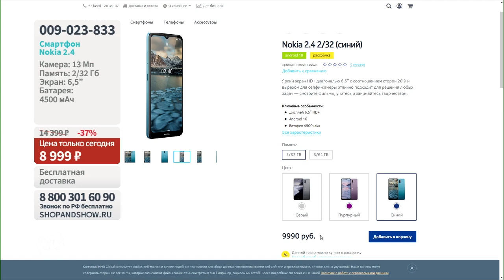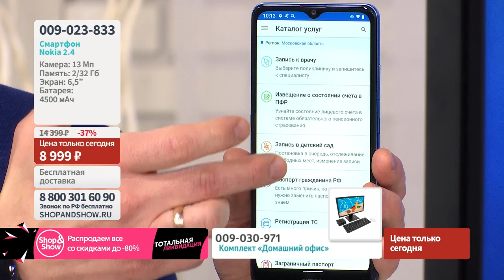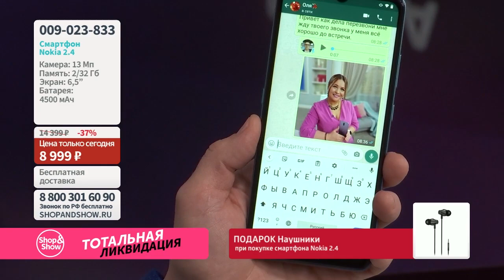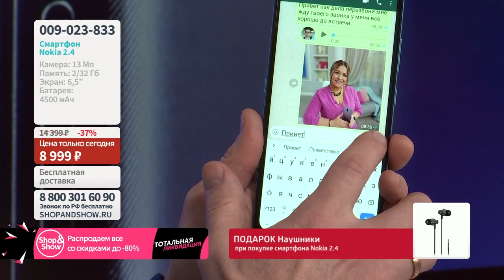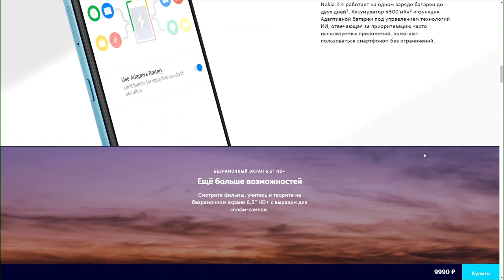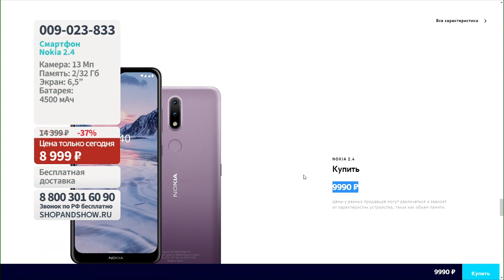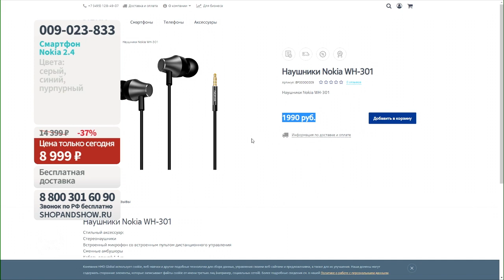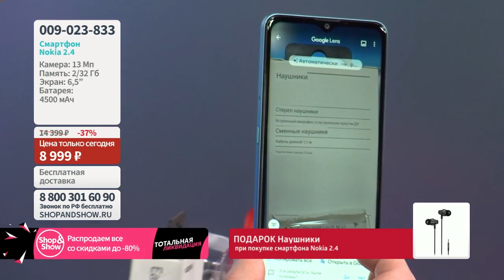Nokia / Смартфон Nokia 2.4. «Shop and Show» (электроника)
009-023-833 Nokia / Смартфон Nokia 2.4

Давайте дружить ;)